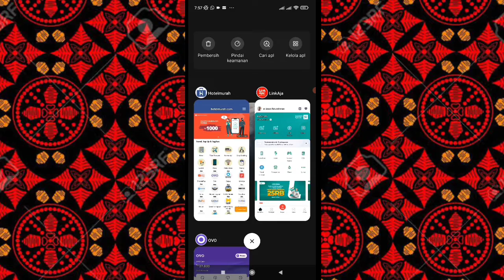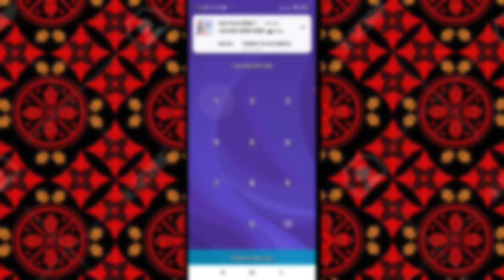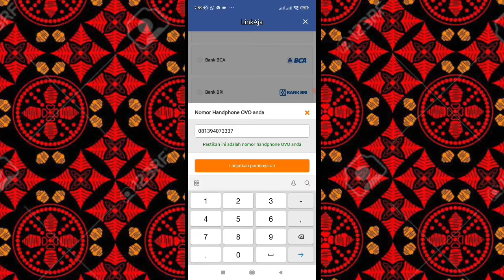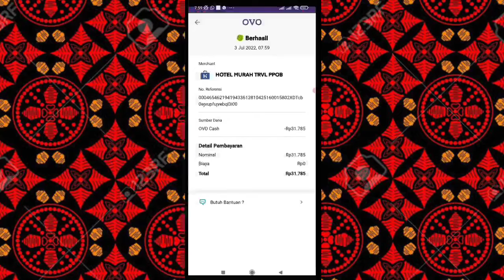Cara Transfer Saldo Dari OVO Ke Linkaja